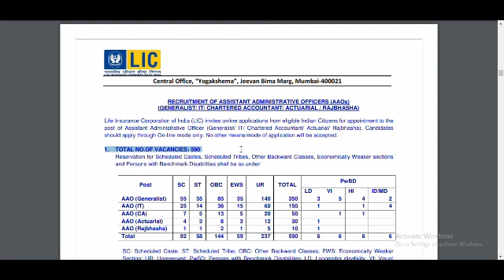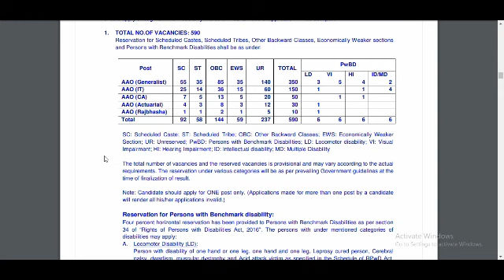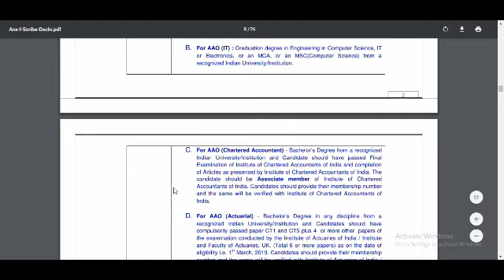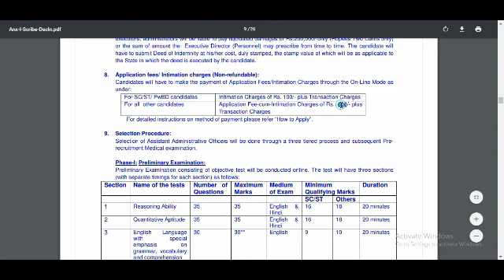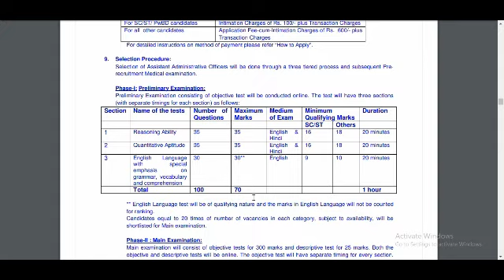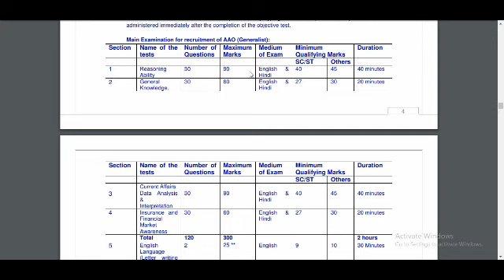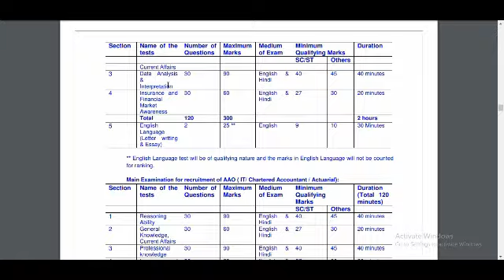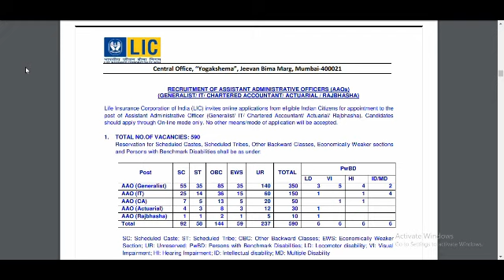LIC AAO 2019 Notification OUT